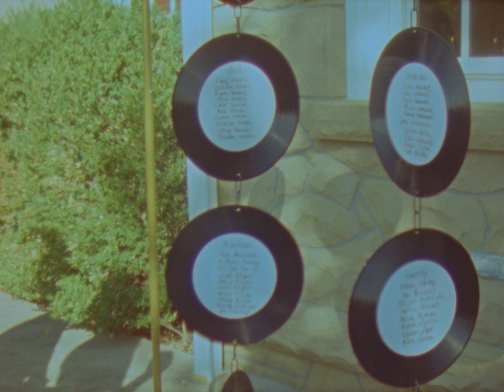A Super 8 Wedding at the Bryn Du Mansion Field House | The Wedding of Annalise & Caleb